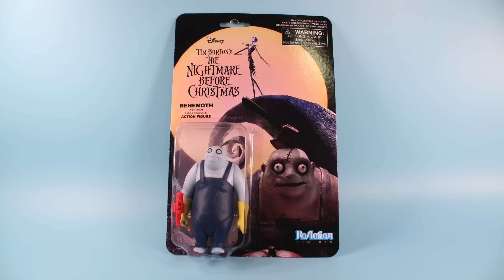The ReAction Figures Movie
Can Vintage Darth Vader recruit a new team of Bounty Hunters in time for a new deadly mission! Starring ReAction Figures from Funko; The Rocketeer, Doc Brown, Snake Plissken, Behemoth, Biff Tannen, Chunk, T800 Terminator, and Pinkie Pie!